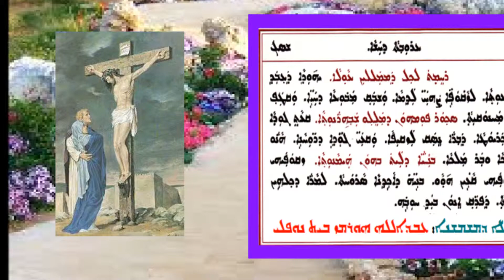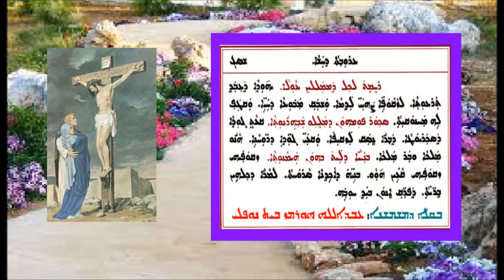Aonyatha B Qal Aohdanai D Hashakh 2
عونياثا بقال عوهدانيه لسهرة الحش 2 بصوت الشماس عبدالله النوفلي
ܥܘܢܝܬܐ ܒܩܠ ܥܘܗܕܢܗ ܕܫܗܪܬܐ 2